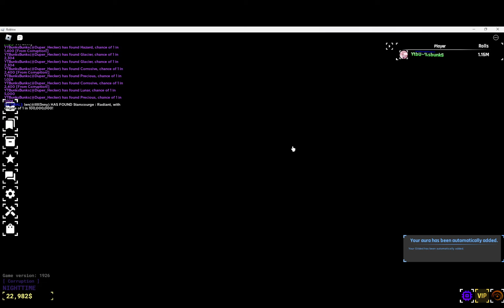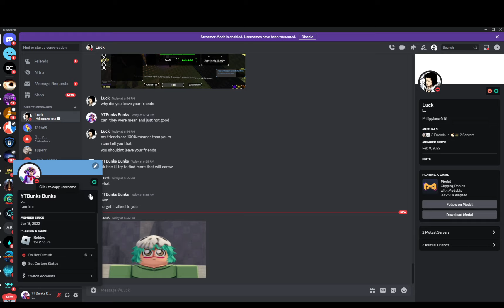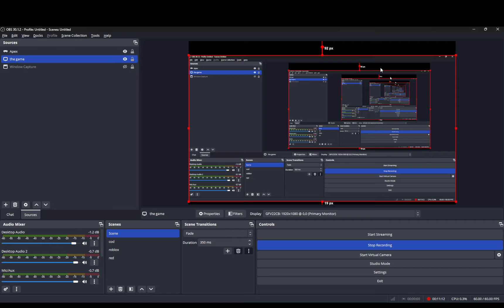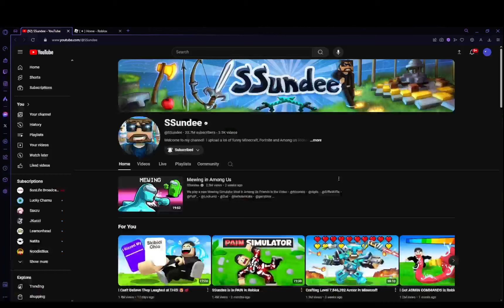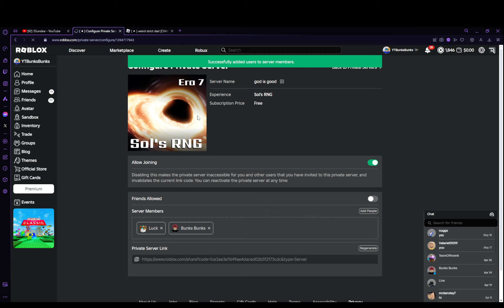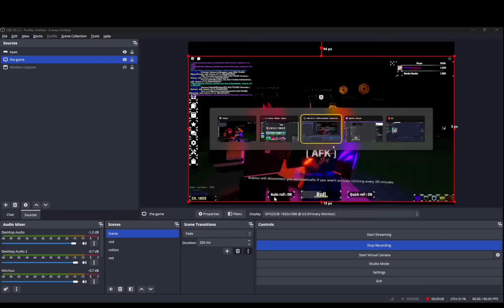PLAYING SOLS RNG AND GETTING THIS IM SO COOKED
if you want to be my friend you can i need some so if you want to comment at me or dm me at bunkershi on discord thanks for all the support